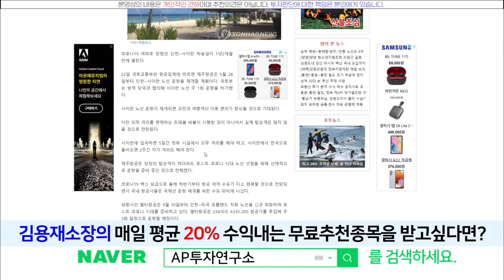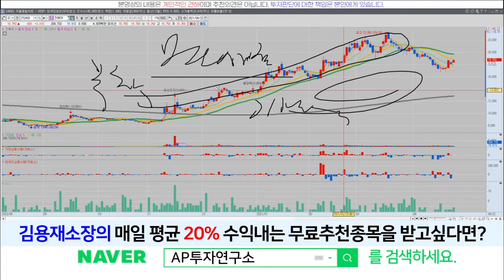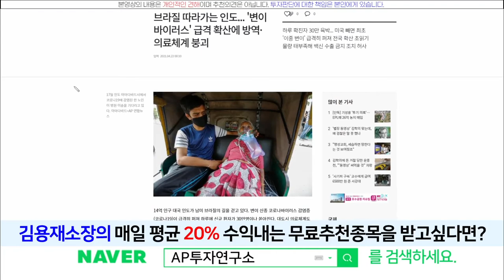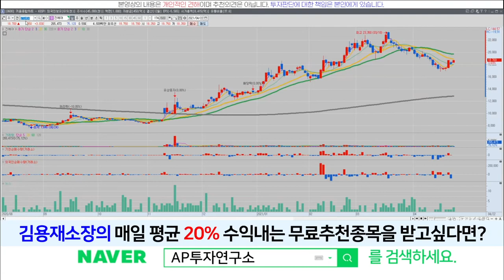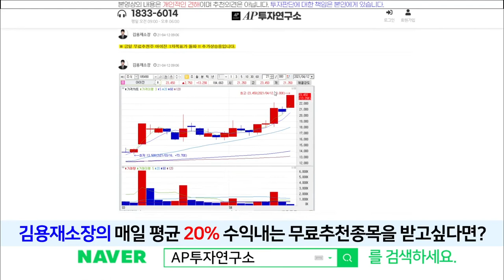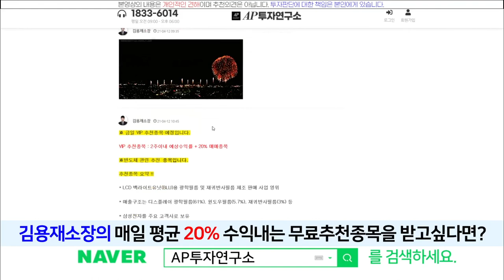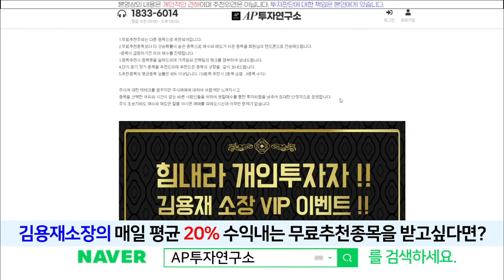진에어(272450) - 진에어가 날개를 활짝 펴는 그날까지..